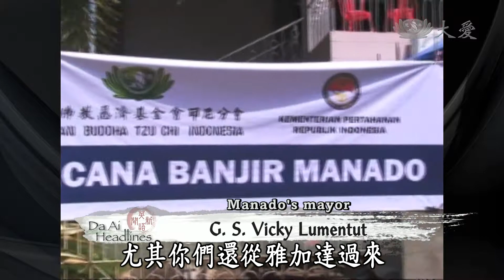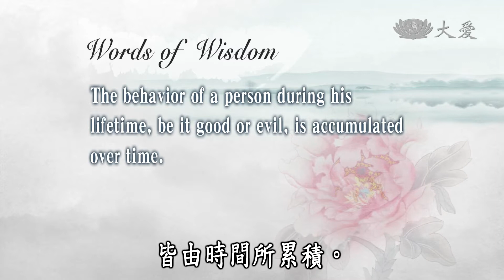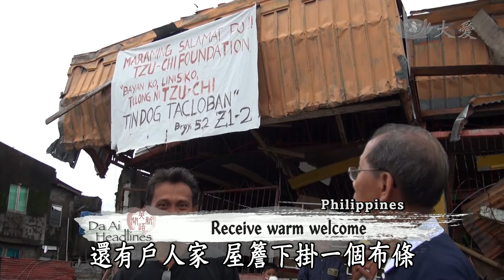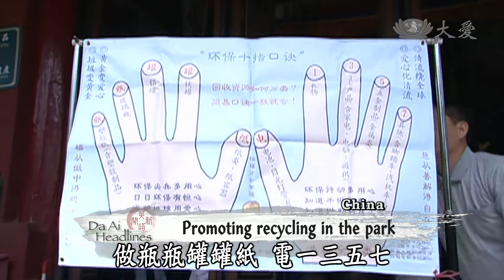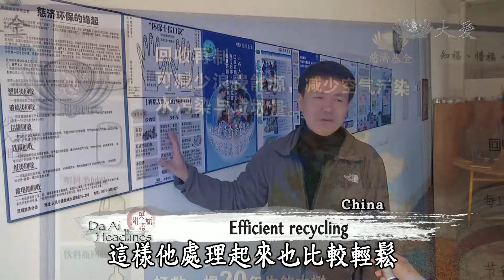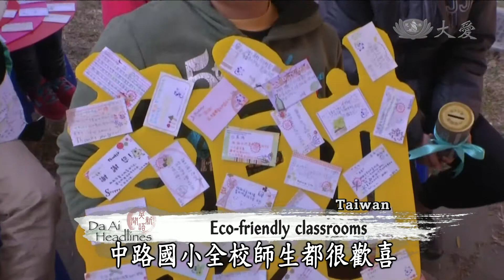【DaAi Headlines】20140122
Coming up, Indonesia Tzu Chi volunteers begin relief work for flood survivors in Kapuk Muara and Manado.
In Kuming, China, recycling concepts takes root in locals as Tzu Chi volunteers attracts many to participate.

今天的節目，印尼慈濟志工來到水患地區，卡布河口村和萬鴉老市，進行物資援助，在中國昆明，因為慈濟志工的推動，讓環保理念深植，居民心中。

1.萬鴉老義診清掃+印熱食備援 Manado needs cleaning up
2.帕洛發放1900 Aid distributions in Palo
3.塔瑙安發放 Harsh living environment
4.塔瑙安義診 Irresistible candy and cookies
5.志工災區訪視 Tragedy at Anibong
6.彩雲飄善(五)昆明林治宏環保 Cuihu Park, a popular scenic spot
7.阿蓮援教啟用 Prefab classrooms for Zhonglu
END：美聖地牙哥歲末